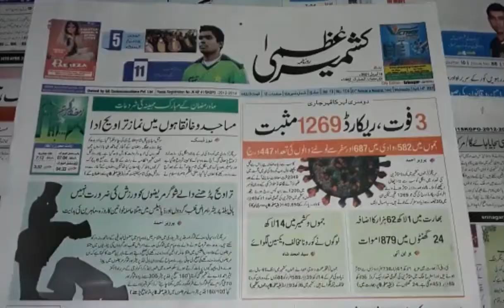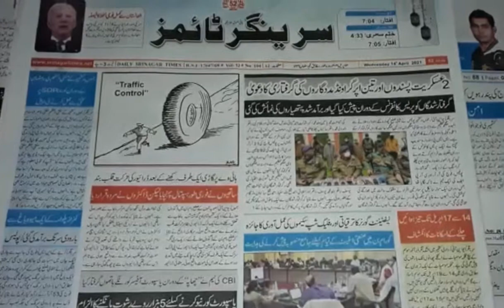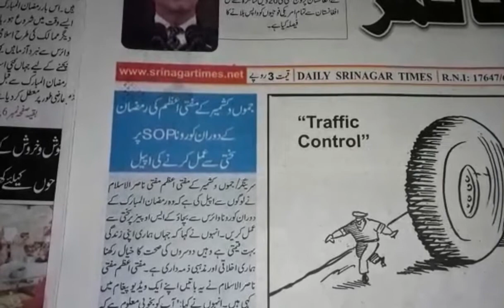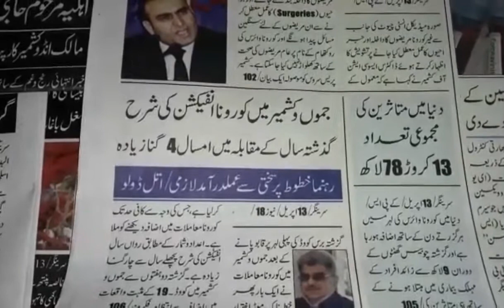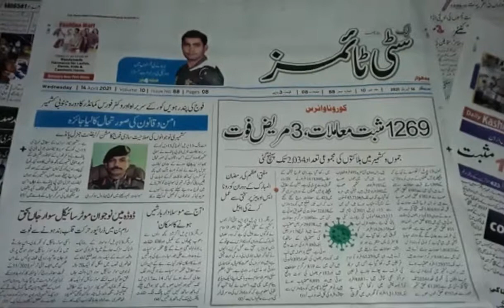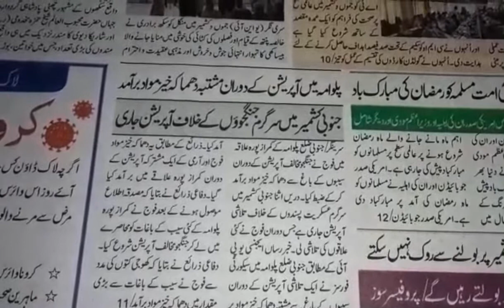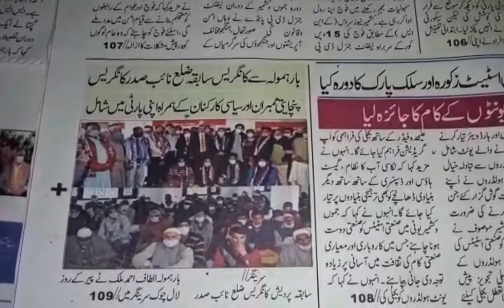Today’s Headlines: 14 April 2021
1. CBI arrests passport officer while demanding & accepting a bribe of Rs 4000 in Jammu.
2. The holy month of Ramzan begins from today.
3. J&K reported highest single day Sipke of 1269 COVID-19 cases.